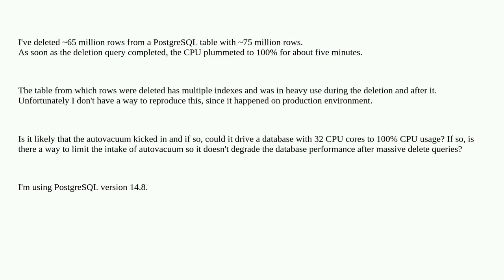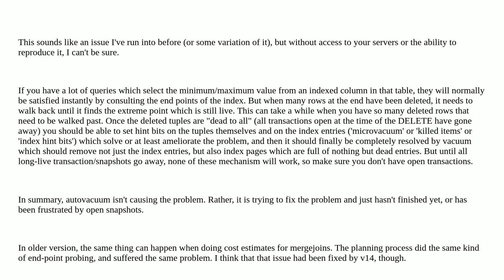Dba: High CPU load after massive delete on PostgreSQL server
High CPU load after massive delete on PostgreSQL server

A special thanks goes out to the awesome community

  autovacuum postgresql